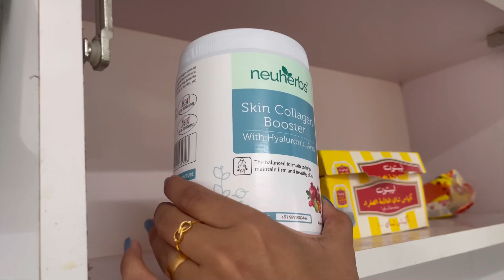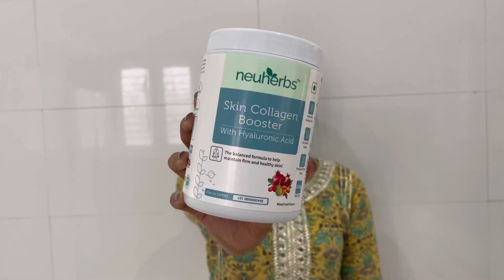WHAT I EAT IN A DAY 🤤 My weight gain story 😂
Hyaluronic acid helps lock the moisture in skin tissues, which keeps it lubricated and well hydrated, that can help your skin stay free from dryness.

Natural collagen boosters like Spinach powder, Natural Vitamin C from (Amla, Acerola cherry extract, & Sea Buckthorn extract) along with Sesbania Extract together helps boost the production of natural collagen in the body, which makes skin more elastic, plumpy and reduce drooping of skin making it supple & smooth.

Early signs of aging (fine lines, wrinkles), Dull & Pale Skin: Antioxidants from berries (Acai berry, Cran berry, Goji berry), beet root powder, guava powder, silica (from bamboo shoot), Ellagic acid from Pomegranate, green tea extract, & spirulina powder helps provide right antioxidants & have anti-inflammatory properties that help fight free-radical damage in skin cells, helps them recover from damage or further damage that effects in reducing common skin issues like dull, pale skin, early signs of ageing like fine lines & wrinkles and help fight oxidative stress in the body.